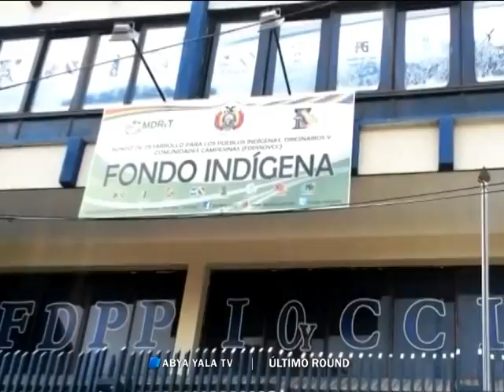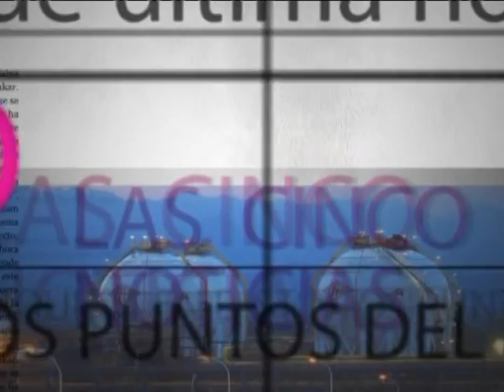ANALISIS NOTICIAS MARTES